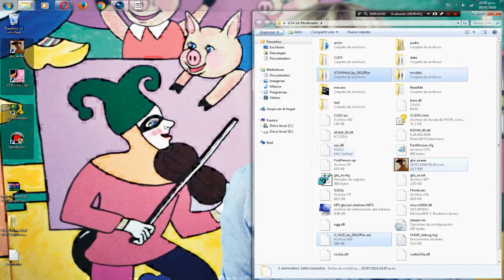GTA SA Hud de GTA V - Quitar Lag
Hola amigos.
En esta ocasion les dejo este HUD de GTA V Online de bajos recursos para su gta sa, ya que el HUD Original da un poco de lag porque trae transparencia y un poco de desenfoque y eso hace que el juego vaya un poco lento pero con este HUD que les deje eso ya no pasara. para resumir :v
Le quita el desenfoque y la transparencia al HUD Original y adios lag. Asi que sin mas nada que añadir chicos :D

¬Creditos del mod: DK22Pac, Gon_Iss, Techdude007, RdltGx13, AllenLim012

para mas videos de este tipo.

Otra cosa más porfavor, si te cae el link de descarga, diganme en los comentarios para resubirlo.

ılı. Musica .ılı.
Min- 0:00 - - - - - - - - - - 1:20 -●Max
ılı. Musica .ılı.

Meta de:
█ 50 suscriptores

Gracias y que la fuerza los acompañe
Saludos.